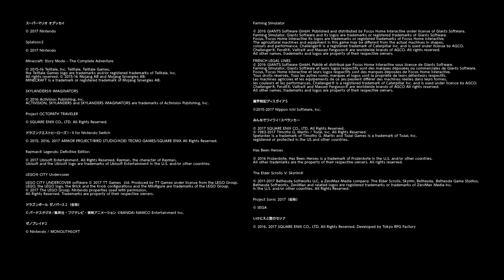The Nintendo Switch Software Lineup Video But Better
I went over all the video games that I don't think anyone cares about all that much, and replaced them with games people might actually be excited about.

Forgot to turn off interpolation, RIP